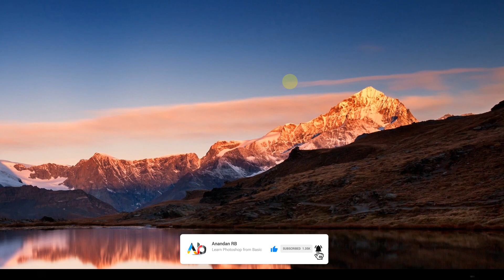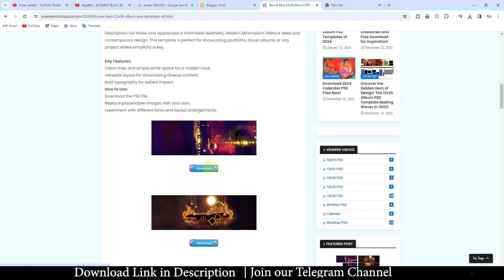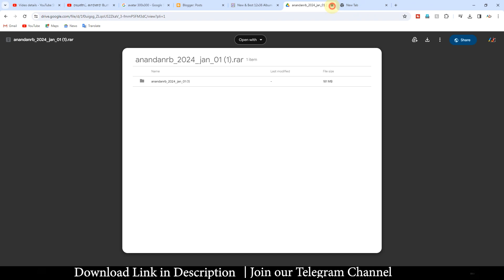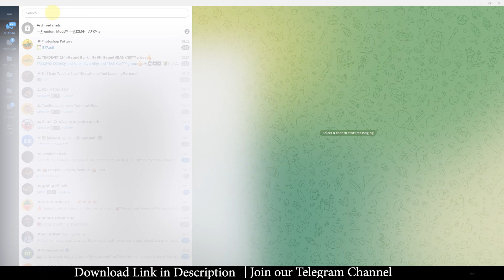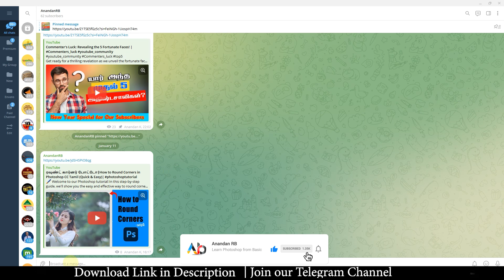New & Best 12x36 PSD Templates: What to Expect in 2024| AnandanRB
Welcome to a visual feast of creativity! In this video, we explore the exciting realm of PSD design, focusing on the latest trends and unveiling the new and best 12x36 PSD templates of 2024. Whether you're a seasoned designer or a creative enthusiast, join us as we delve into the captivating world of graphic design and discover how these templates can elevate your projects to new heights. Don't miss out on the design revolution – let's unlock the potential together!

🎨 Timestamps:
0:00 - Introduction to PSD Design Trends
0:47 - Exploring JPG image in 12x36 Templates
1:24 - How to Download: These PSD Creativity
2:01 - Downloading process for Engaging Designs
3:18 - Telegram: Contact us for Album Design
4:12 - Thanks for Watching

✨ Dive into the world of design and let your creativity flourish! Let's design the future together!